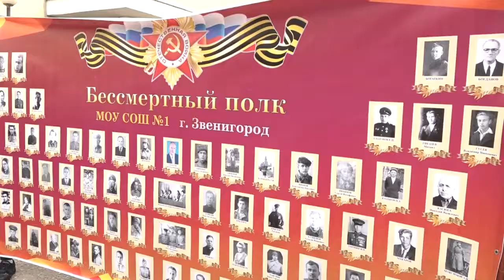9 мая в Звенигороде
Более двух тысяч человек собрались на празднование Дня Победы в Звенигороде. Они приняли участие в акции «Бессмертный полк» и возложили цветы к мемориалу славы. Также в городе состоялась концертная программа.